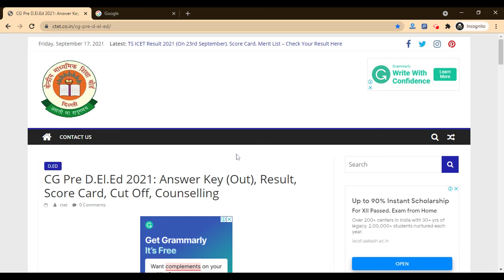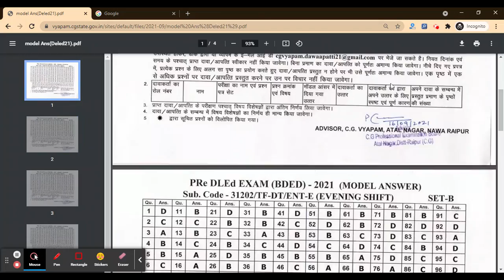CG Pre D.El.Ed 2021 Answer Key (Released) - Download Your CG Pre D.El.Ed 2021 Answer Key Here